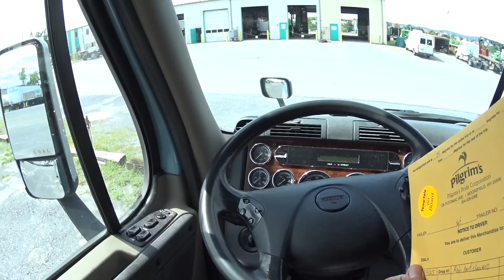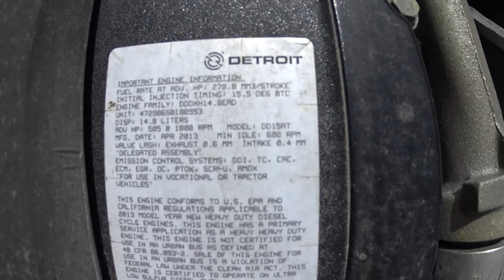2301 Black stalion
JBG TRAVELS